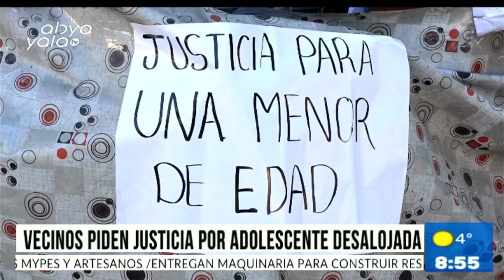ADOLESCENTE ES DESALOJADA DE SU CASA POR FAMILIARES, VECINOS PIDEN JUSTICIA PARA LA MENOR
"Adentro habían 20 personas que estaban sacando mis cosas", con esas palabras y con lágrimas en los ojos, la adolescente denuncian que familiares lejanos la desalojaron de la casa que sus padres le dejaron como herencia a ella y sus tres hermanos.
El inmueble sería lo único que tienen tras el fallecimiento de sus padres.
Los vecinos y profesores del colegio de la niña, señalan que no la dejarán sola y que no permitirán que se cometa esa injusticia. Piden al Ministerio de Justicia tomar cartas en el asunto